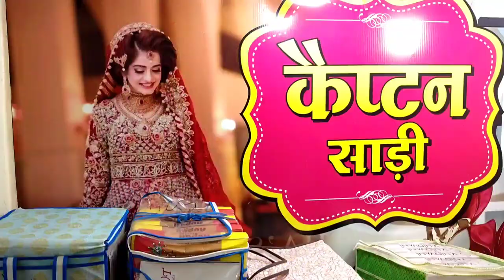indore saree shop | fancy saree | indian vlogger shubham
Hii Guys In this video We covered wholesale saree in reasonable price but in this video we showing retail price

 Shop Name- Captain Saree

Adress - sakkar bazar  indore

                Thankyou For